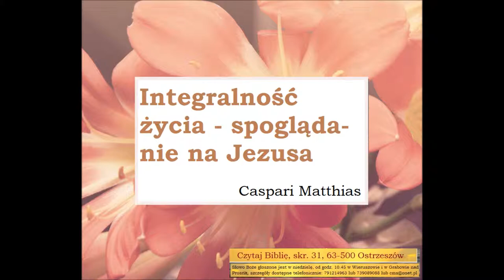Caspari Matthias Integralnosc zycia - spogladanie na Jezusa Zielone Niwy